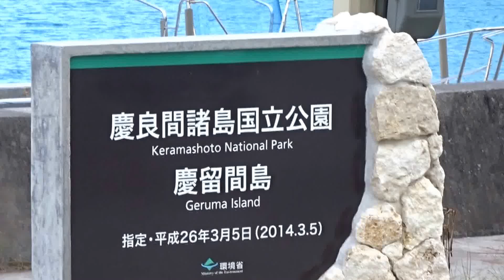慶留間幼稚園 小学校 中学校 慶良間列島